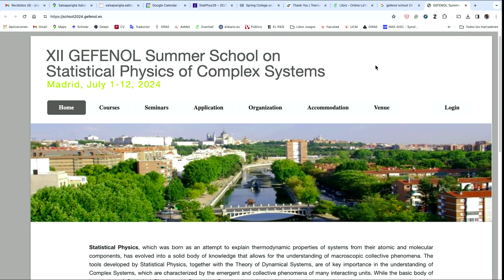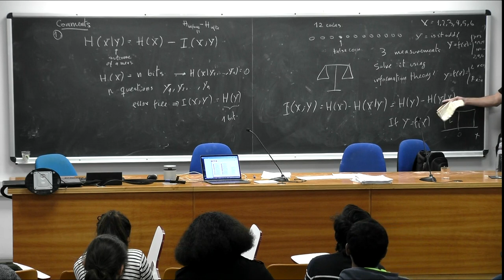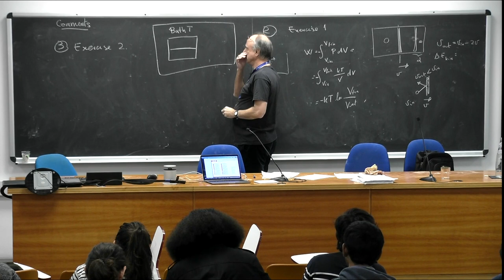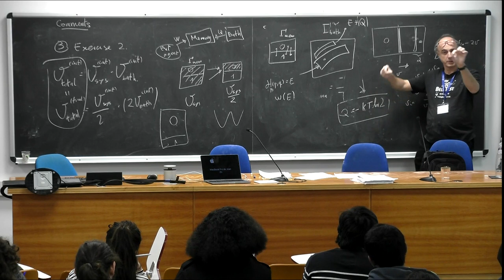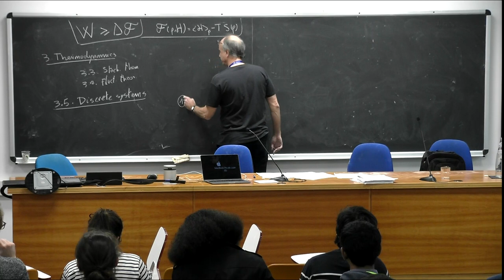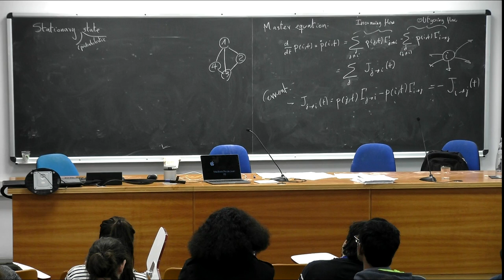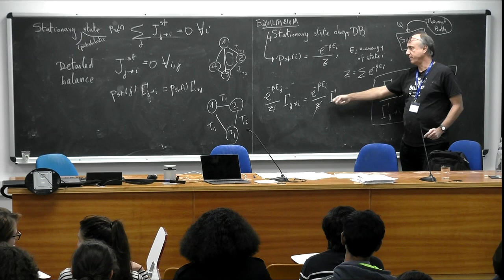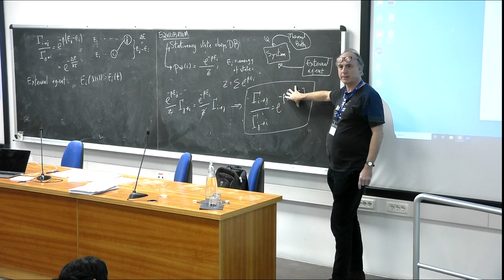Thermodynamics of information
Speaker: Juan Manuel RODRIGUEZ PARRONDO (Universidad Complutense de Madrid, Spain)